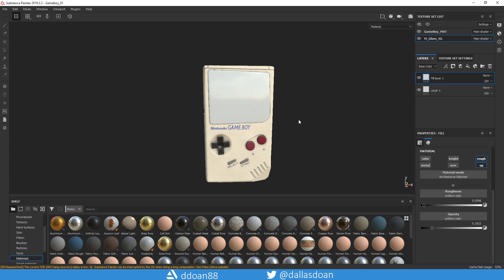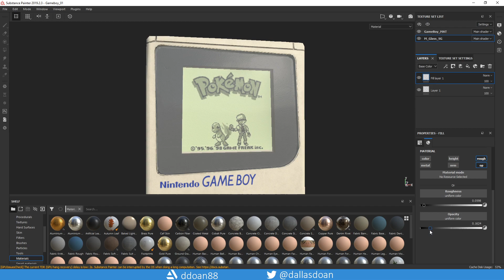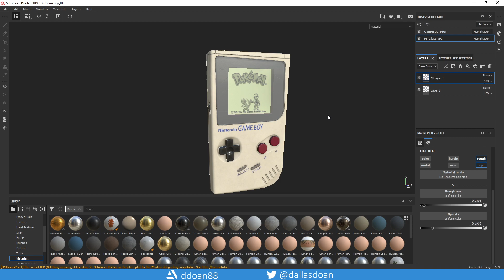Substance Painter Tutorial - Transparency Alpha Shader Material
In this video I go over how to get transparency, alpha or opacity working on your asset in Substance Painter. If you don't have the correct material/shader applied it won't work so I hope this helps.